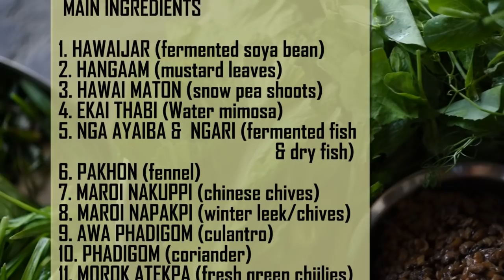CHAGEM POMBA (with labelled steps)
THE DISH IS AN ARTFORM

Chagempomba is quite a complicated dish with many ingredients as mentioned in the video. It's the perfect season to make this dish due to the wide availability of many ingredients. Chagempomba's taste is very satisfying, you can feel and explore the different flavours of the added ingredients in the mouth. Do try my recipe out and give feedbacks on the comment section below. Please help the channel grow. Your likes, comments, subscriptions is much appreciated.  Enjoy the day.